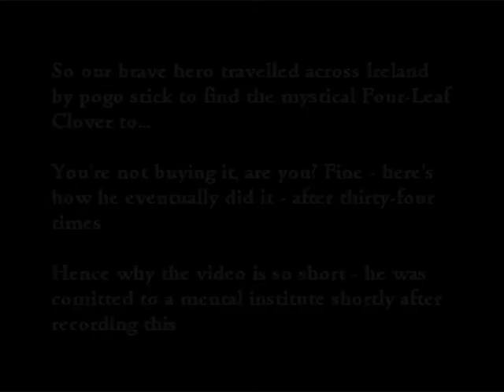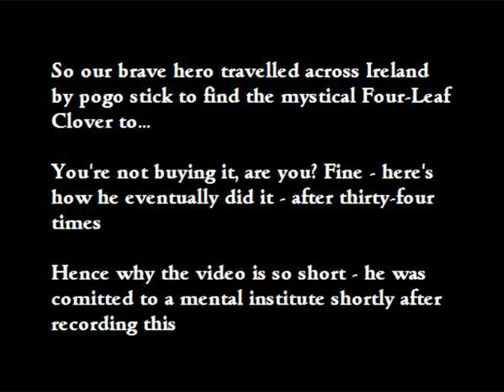Let's Play Metroid Fusion - BLIND: Part 27 - Spinning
Today, I may physically weep as we encounter SA-X once more!